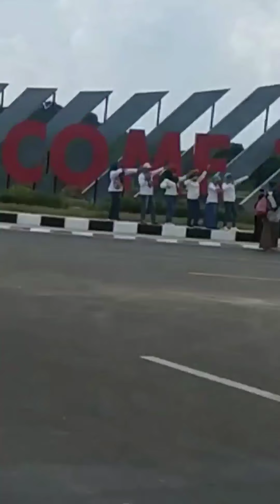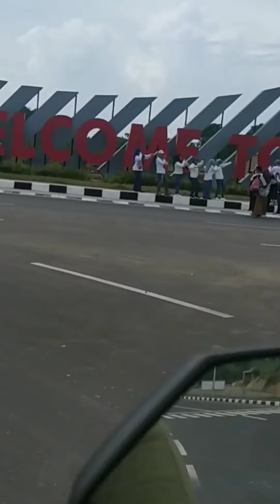Intip Bypass Bil Mandalika Yang Diminta Pak Jokowi Kelar Februari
Bypass bil mandalika adalah jalan raya dari bandara internasional lombok menuju sirkuit mandalika atau kawasan kek mandalika.

Beberapa hari yang lalu pak jokowi presiden republik indonesia mengunjungi bypass mandalika untuk melihat kesiapan dalam rangka menyambut pagelaran motogp pada maret 2022.

Bypass mandalika memilik panjang 17.3km dan merupakan contoh jalan nasional.